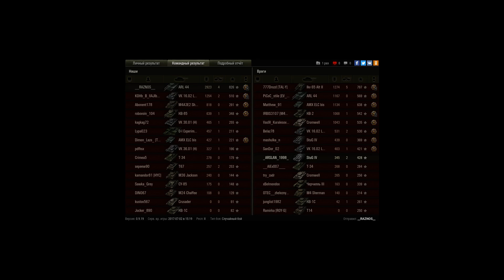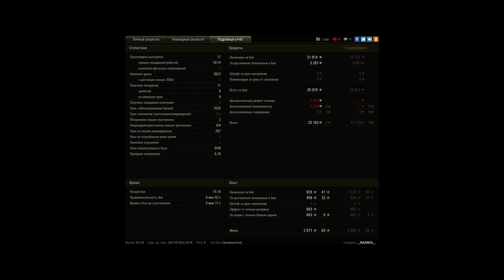арл 44 мастер 2